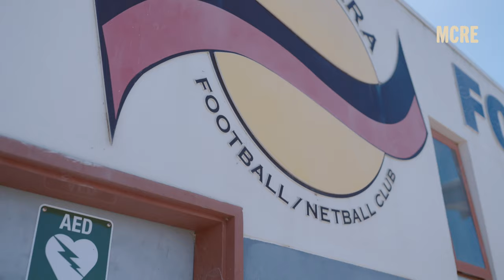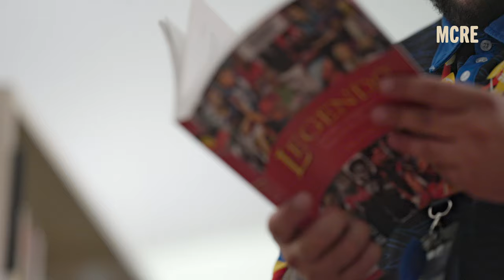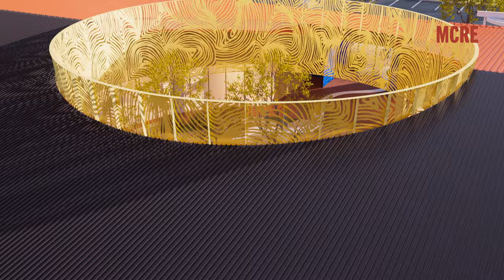Munarra Centre for Regional Excellence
Located on Yorta Yorta Country in Shepparton, the Munarra Centre for Regional Excellence will be Australia’s first Aboriginal-led pathways-based education campus combining education, culture, the arts and sport.

As the home to the new Munarra Academy, it will deliver culturally responsive programs from the Academy of Sport, Health and Education, the Kaiela Institute, Rumbalara Aboriginal Cooperative and more.

The new centre is expected to open its doors to the community in early 2024.

Film and animation by 21-19